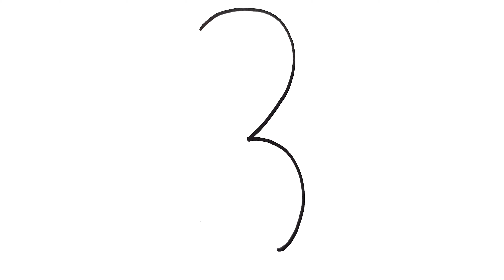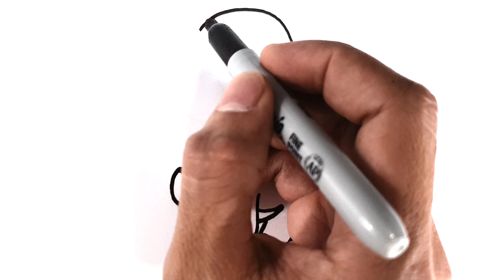How To Draw a DINOSAUR from Number 3 in Easy Steps!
Hi everyone! For today's video, I will show you how to draw a cute Dinosaur from number 3 easily step by step. If you wish to draw the art, you can pause the video at every step to follow the drawing carefully and I hope you have a lot of fun drawing after number 3 with me.